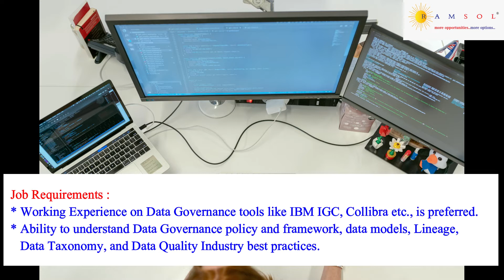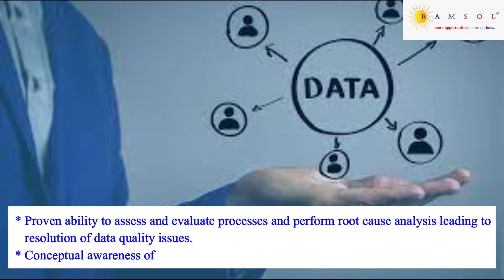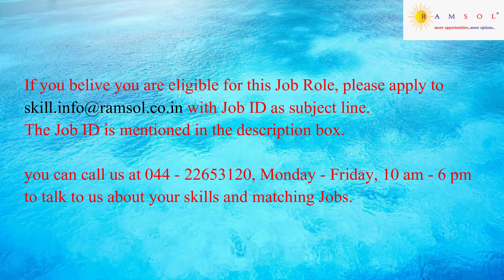Data Governance | Data Governance Jobs | Data Quality | Data Management | DQ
We have summarized the job description with the skill sets needed to apply for the job. The job ID for this job id is  DataGovernanceSSU015.